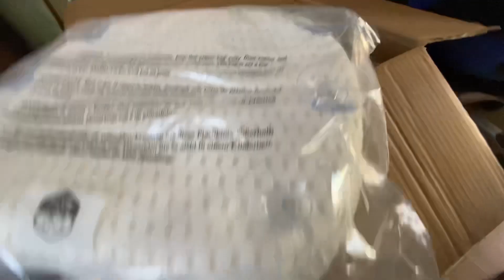Contrôle des cartons du jacuzzi